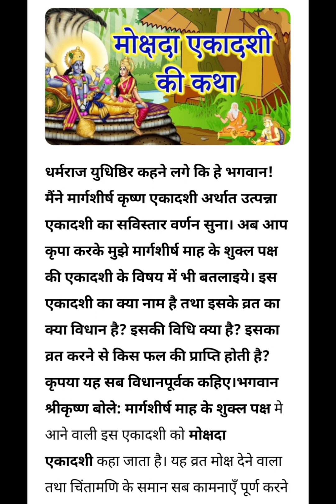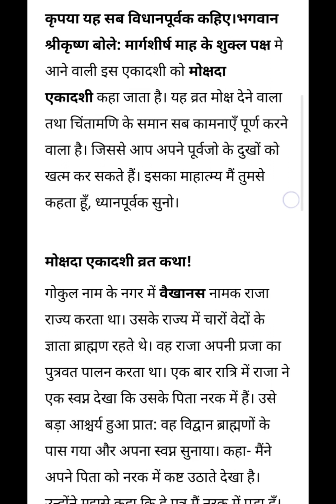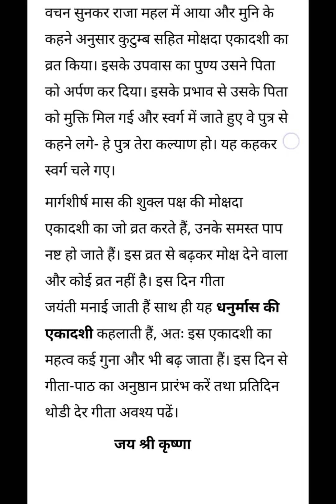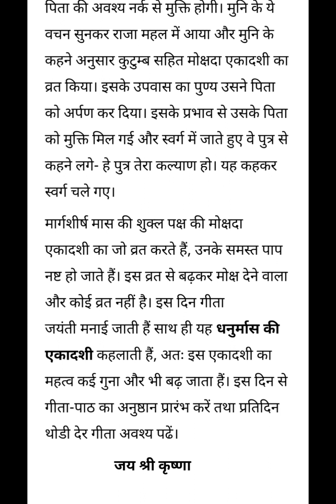मोक्षदा एकादशी व्रत कथा पूजा विधि एवं महत्व-22 व 23 दिसंबर 2023